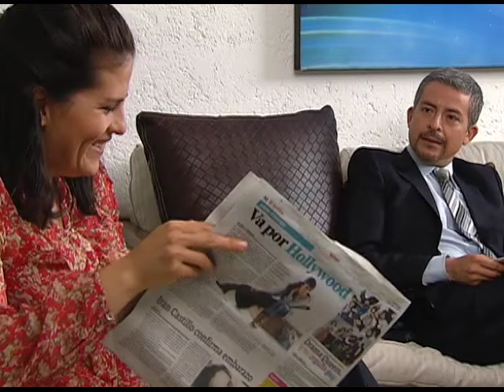Lo que callamos las mujeres - Cierra la puerta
Carolina es una mujer que fue educada por una madre prejuiciosa e ignorante respecto a la sexualidad, y que le transmitió ideas distorsionadas al respecto